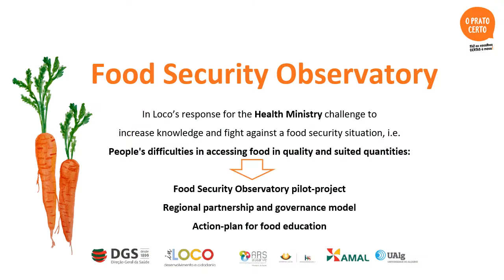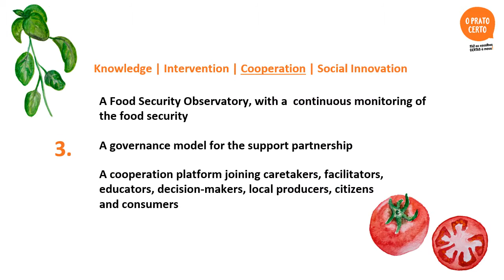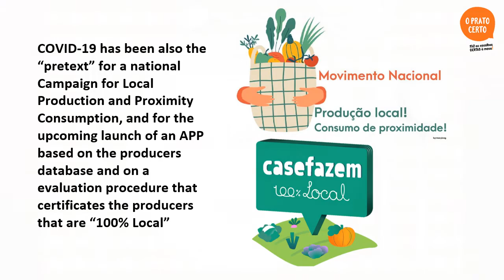O Prato Certo - Contribution for the ENRD Rural Vision Week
O Prato Certo is a project promoted by In LOCO Association based on a sustainable development strategy supported on local resources and led by local communities.

This project was selected for the Rede Rural Nacional Marketplace stall at the ENRD Rural Vision Week